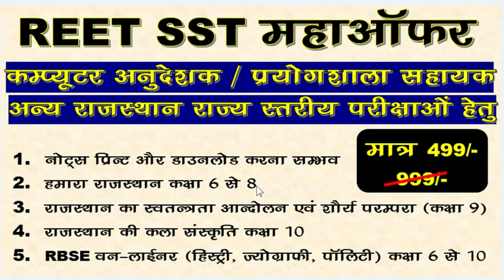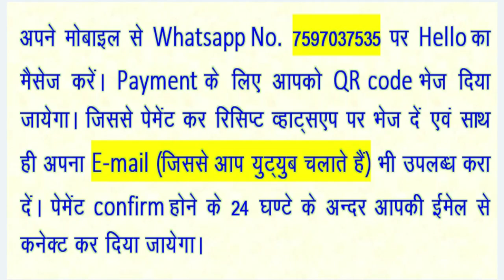reet REET 2022 Syllabus | Taiyari Kaise Kare | New Reet Exam 2022 | reet exam latest news/ reetform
REET 2022 New Vacancy | REET 2022 Syllabus & Taiyari Kaise Kare | New Reet Exam 2022 | reet exam latest news/ reet ka form